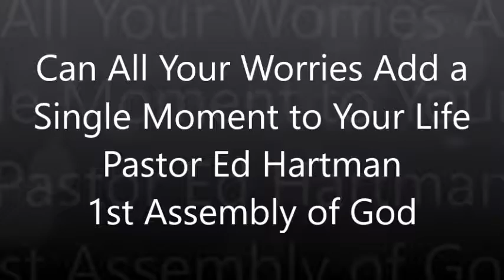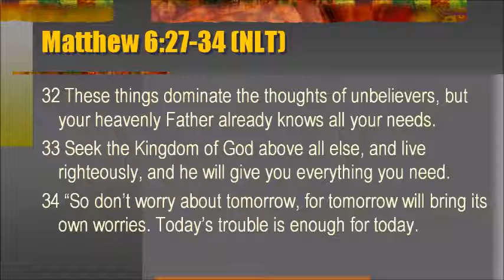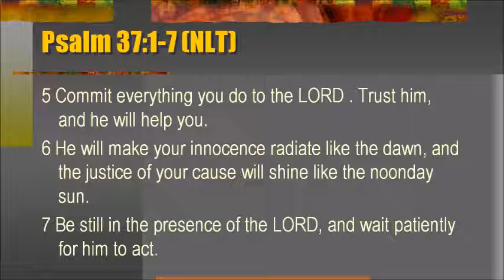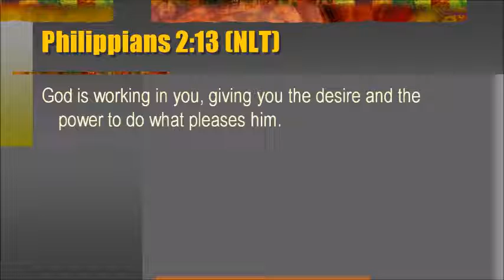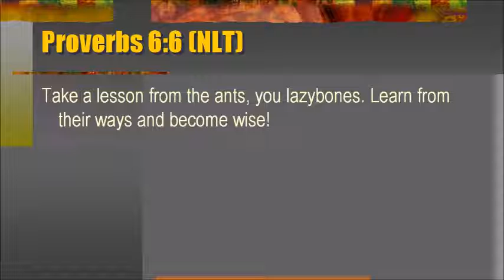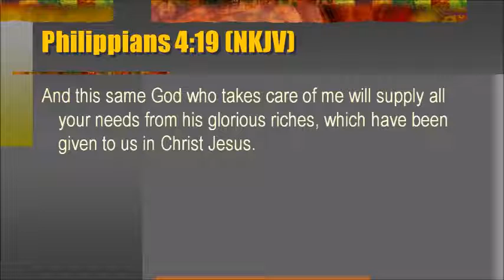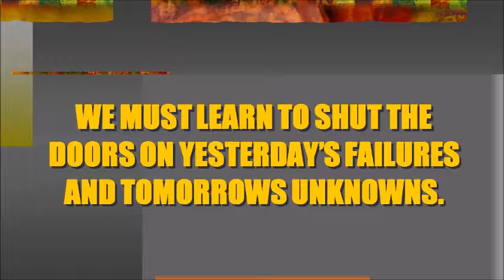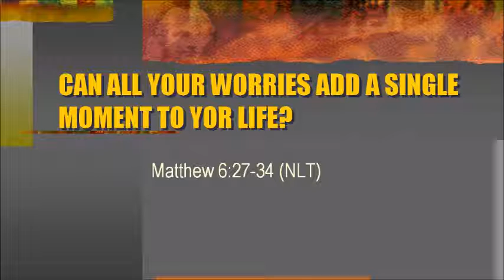Can All Your Worries Add a Single Moment To Your Life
Pastor Ed Hartman preached the sermon "Can All Your Worries Add a Single Moment to Your Life?" Sunday, March 12 at 1st Assembly of God in New Port Richey, FL